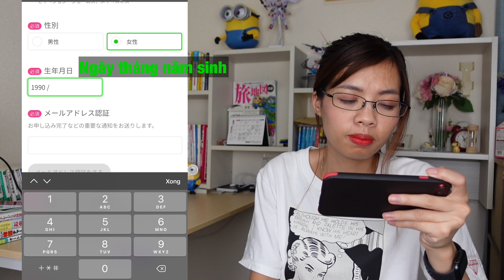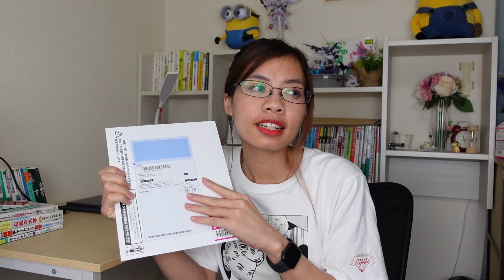Hướng Dẫn Đăng Ký Sim Giá Rẻ LINEMO - Quyen in JAPAN✅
Trang web LINEMO để các bạn đăng ký sim:
Ngày 17/3/2021 Softbank cho ra mắt mạng giá rẻ LINEMO, hiện tại các bạn có thể đăng ký hai gói cước 3G và 20G với phí hàng tháng là 990円 và 2728円.
Nếu các bạn có nhu cầu sử dụng một sim giá rẻ có số nghe gọi của Nhật, không lo về phí đăng ký cũng như phí huỷ hợp đồng thì có thể tham khảo đăng ký sim LINEMO này. Và đặc biệt hệ thống đăng ký xử lý rất nhanh chóng, ngay ngày hôm sau các bạn sẽ có sim để sử dụng.
Chúc các bạn đăng ký thành công!